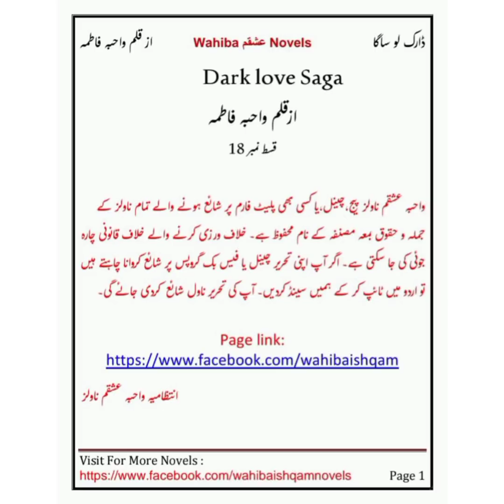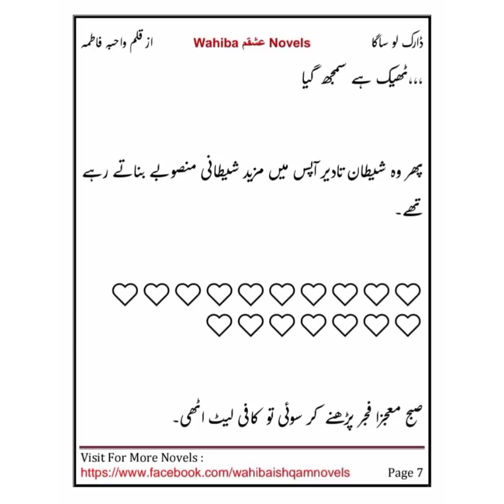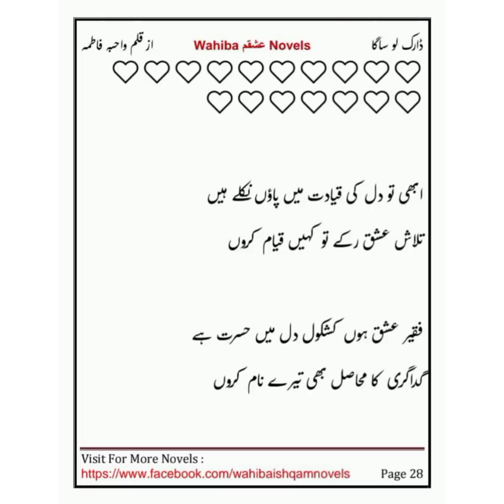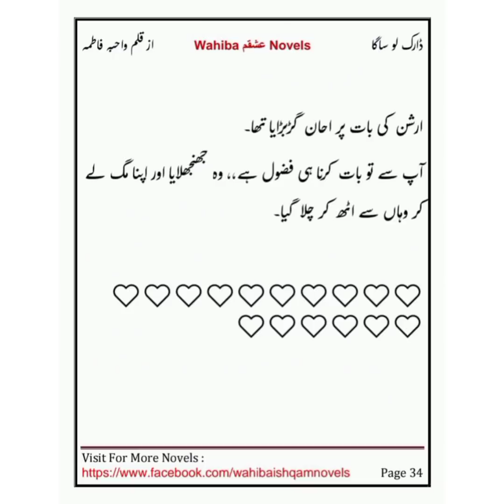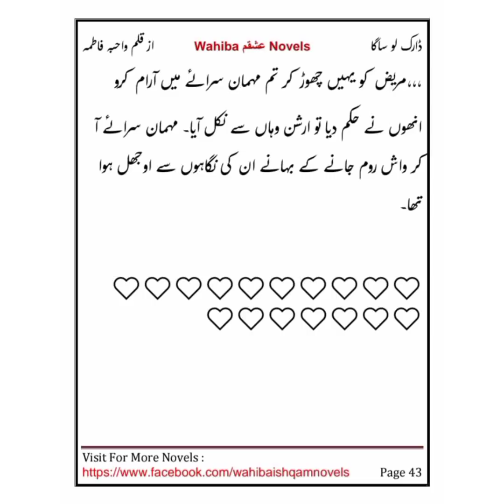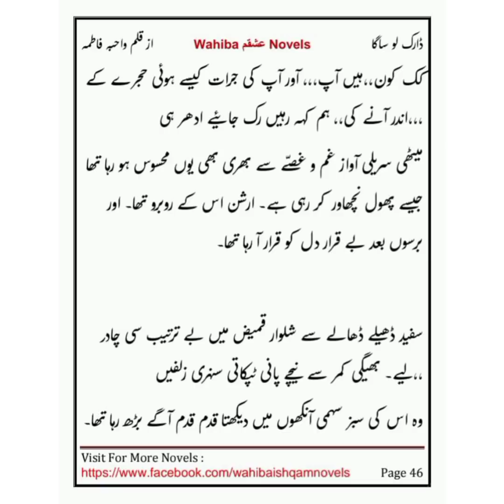dark_love_saga by wahiba_fatima romantic novel episode 18